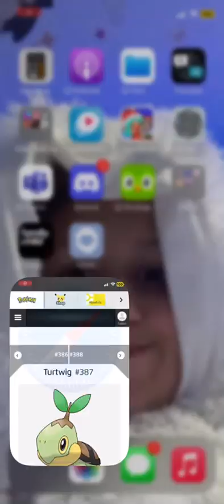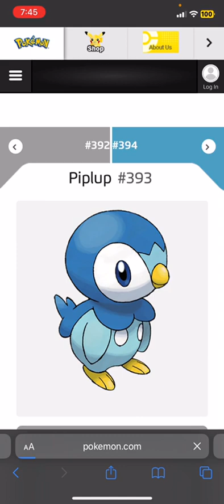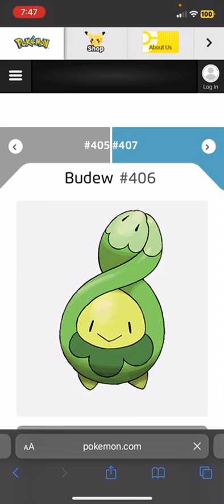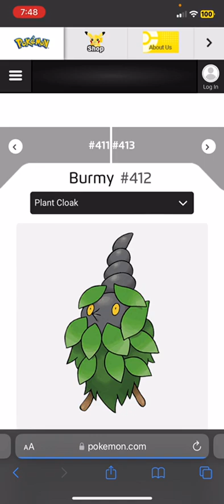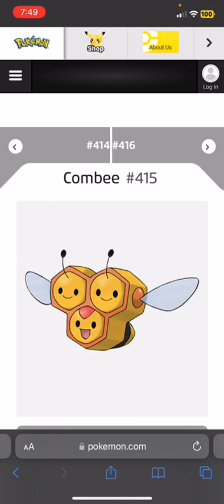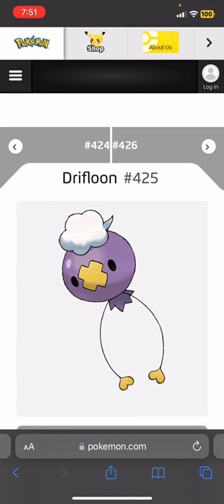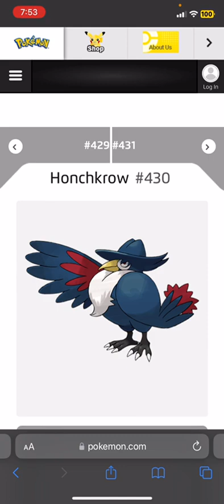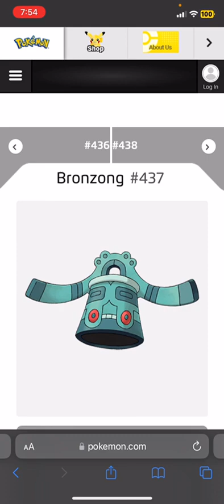Monika and Markus play smash or pass {Sinnoh} (Part 1)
Lost track of time on this one lol